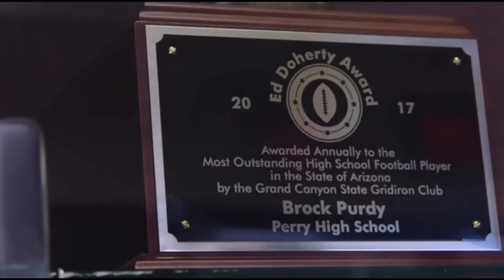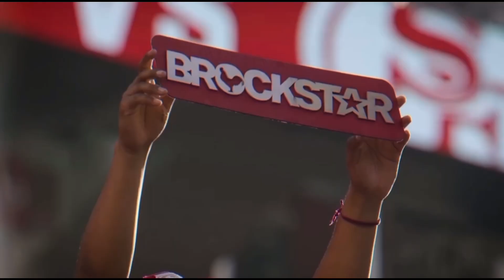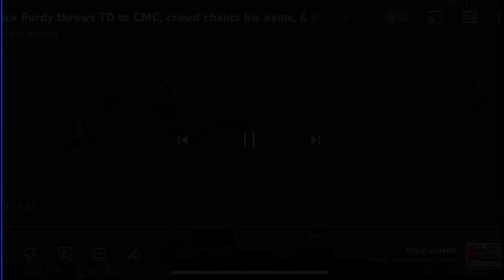Brock Purdy - 49ers- Going South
Brock Purdy fan video

Zach Bryant -Going South